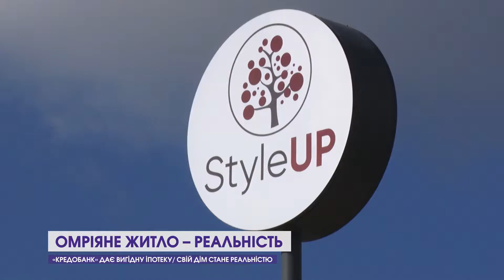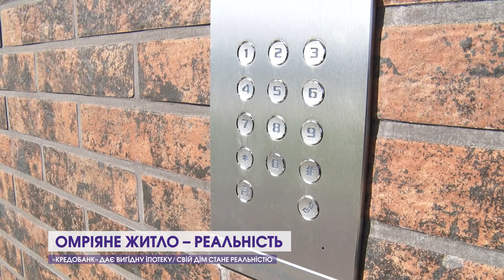Омріяне житло – реальність. “Кредобанк” дає вигідну іпотеку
Простора вітальня, зручна кухня, затишна спальня і світла дитяча… Кожен хоча б раз житті уявляв свою ідеальну квартиру. От тільки грошей на омріяне житло вистачає не у всіх. Саме тому житловий комплекс “StyleUP” подбав про те, аби мрії їхніх потенційних клієнтів стали реальністю.

Уже збудовану комфортну та сучасну квартиру можна придбати в іпотеку під 7%. Отримати пільговий кредит можна в уповноваженому на участь у програмі “Доступна іпотека 7%” банку. У випадку із ЖК “StyleUP” йдеться про “Кредобанк”.